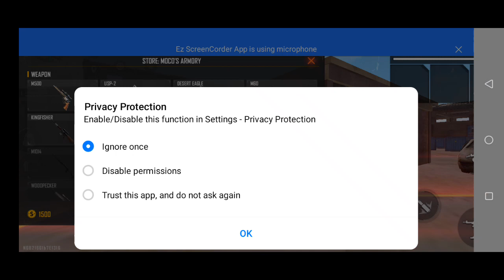February 28, 2022